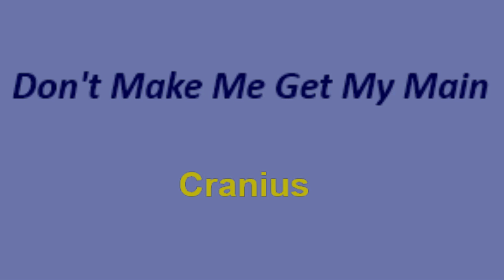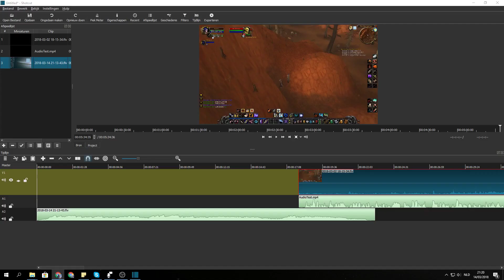Top 5: Nostalgic WoW Music Videos